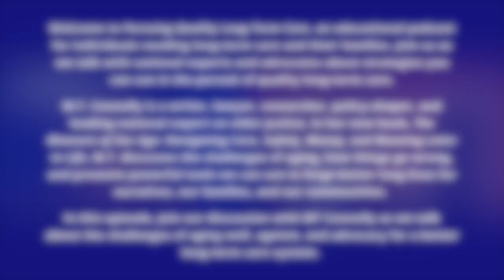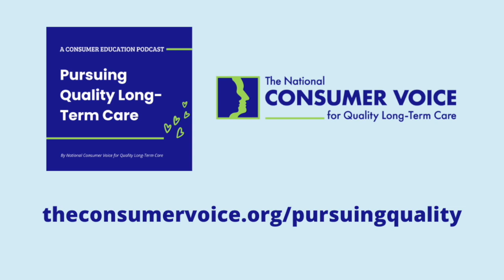The Measure of Our Age - The Importance of Caring and Advocacy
M.T. Connolly is a writer, lawyer, researcher, policy-shaper, and leading national expert on elder justice. In her new book, The Measure of Our Age: Navigating Care, Safety, Money, and Meaning Later in Life, M.T. discusses the challenges of aging, how things go wrong, and presents powerful tools we can use to forge better long lives for ourselves, our families, and our communities. In this episode, join our discussion with M.T. Connolly as we talk about the challenges of aging well, ageism, and advocacy for a better long-term care system.